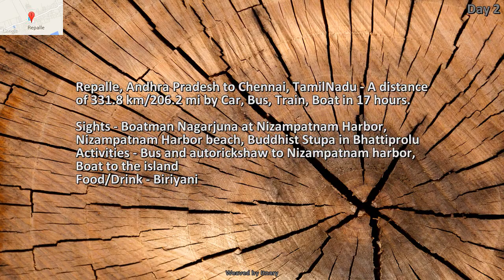Tenali, Nizampatnam and Bhattiprolu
Budget (avg. per person): $0 to $50.
Level of Planning: Zero - Just go with it
Highlights: Buddhist Stupa, Nizampatnam beach, Rural Andhra Pradesh

Video created using the Itnary app. Available on the iOS AppStore and Google Play Store